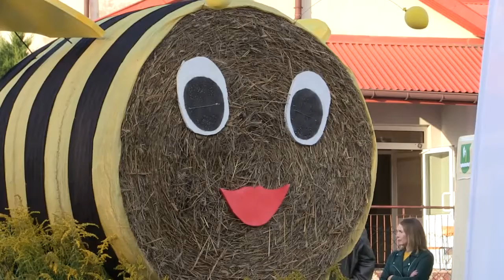Niech żyje pszczoła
Kolejne gmina stara się promować swój lokalny produkt. Tym razem w Kłomnicach promowano miody podczas I edycji Święta Pszczoły